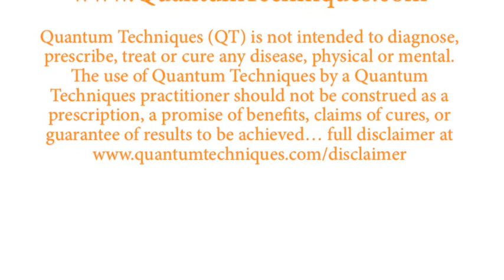Fire your Internal Excusemaker: A Step Towards Consciousness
Connect with Dr. Stephen Daniel at QuantumTechniques.com